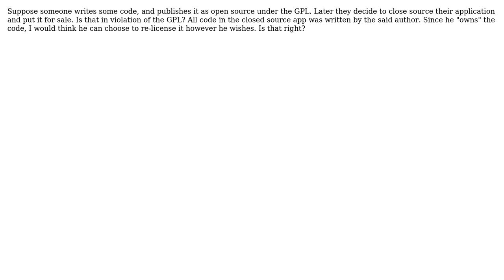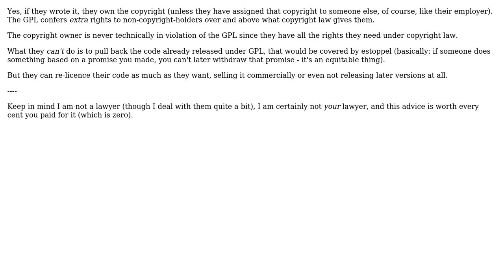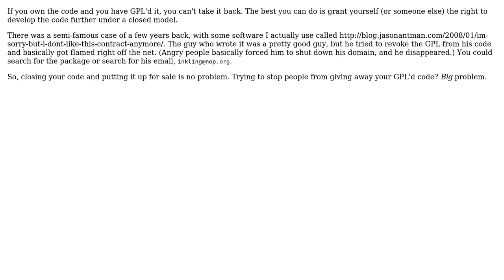Software Engineering: Can GPL licensed code be close sourced later by the author? (4 Solutions!!)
Software Engineering: Can GPL licensed code be close sourced later by the author?